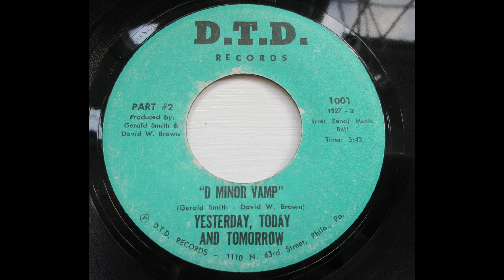Yesterday, Today And Tomorrow – D Minor Vamp Part #2_____ Funk/Soul with Fuzz guitar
Nice funk/soul single with some great Fuzz guitar. Released in the US on D.T.D. records.